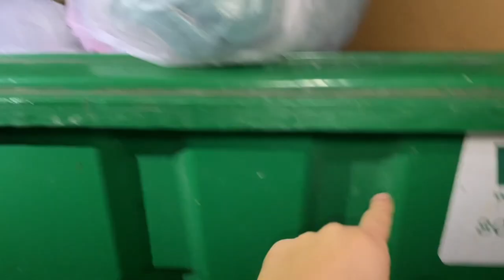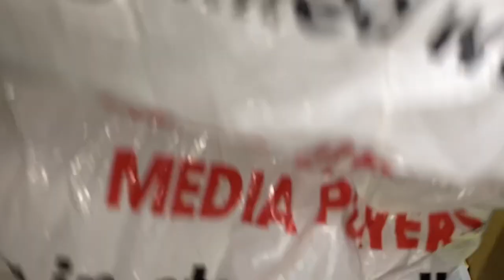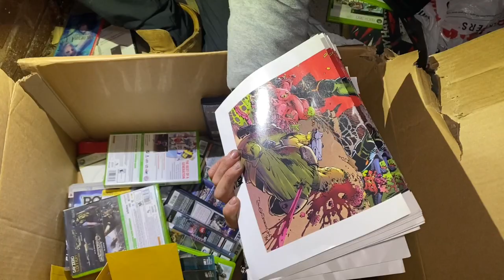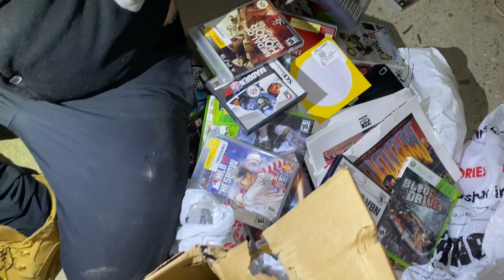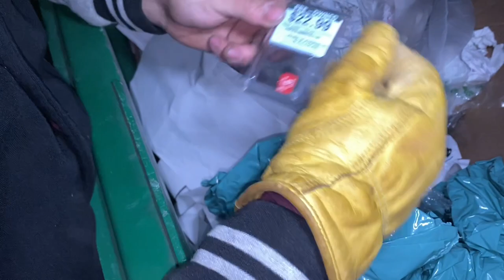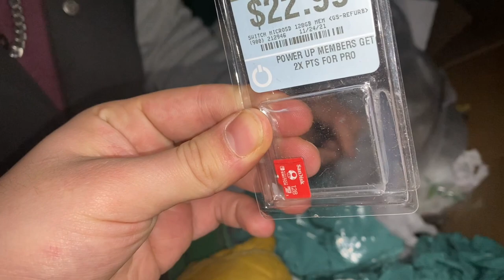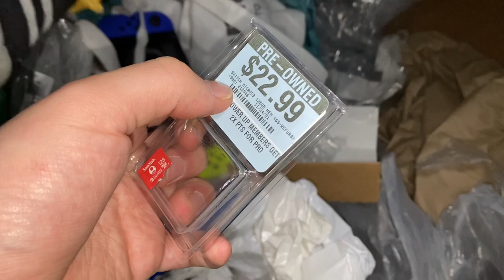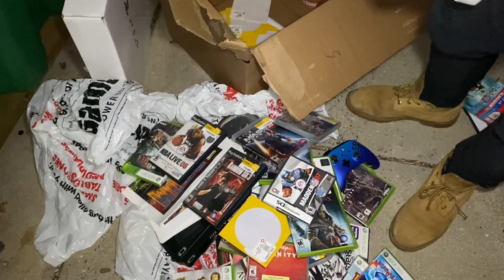MASSIVE BLACK FRIDAY DUMPSTER DIVE JACKPOT! FOUND WORKING NINTENDO SWITCH DUMPSTER DIVING GAMESTOP!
MASSIVE DUMPSTER DIVE JACKPOT!! DUMPSTER DIVING GAMESTOP AFTER BLACK FRIDAY!! Meanwhile everyone shops at the store, we shop in the dumpsters, We couldn't believe what we came across in the dumpster! We found HUGE box stuffed to the top with so many video games & more!! After digging some more threw the dumpster we couldn't believe what we found hiding.. WE MANGED TO FIND A WORKING NINTENDO SWITCH!! BEST BLACK FRIDAY DUMPSTER JACKPOT WITH @AbandonedExplorationSquad !!